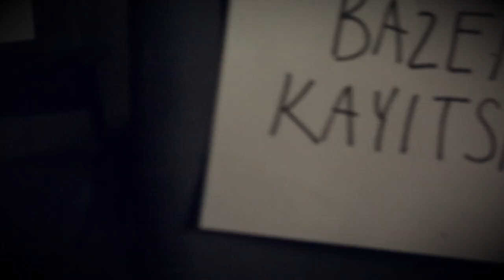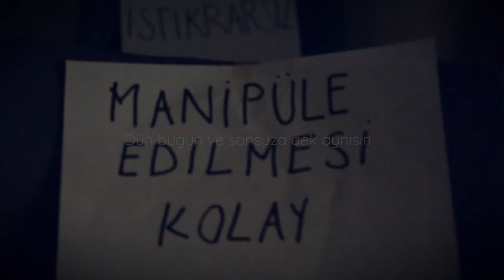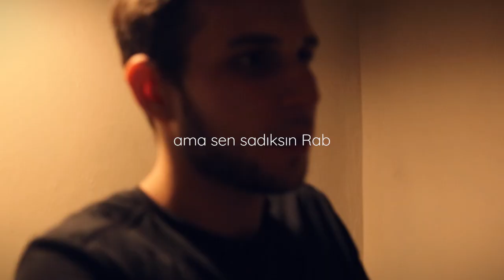Değişmez Tanrı // Hristiyan İlahi//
Her Pazar 14:00 da Canlı yayınımız olacaktır